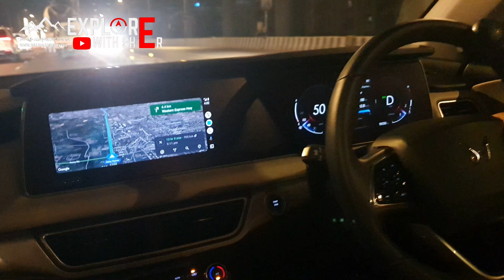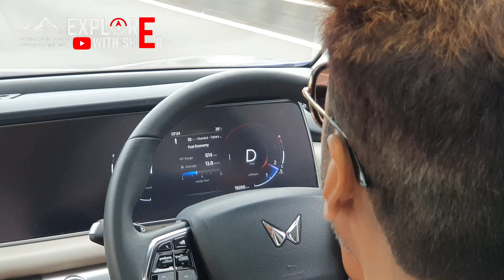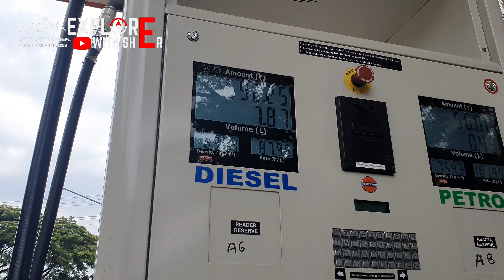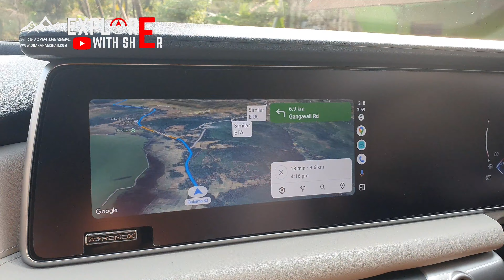Ep 02: Trip begins | Mumbai to Gokarna | 705 kms | 12hrs | South India Road Trip | 5 states drive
Day 1
Maharashtra
- Mumbai
Karnataka
- Stayed in Gokarna
- Enjoyed Sunset and Dinner in Gokarna Main Beach Shack (2 hours)